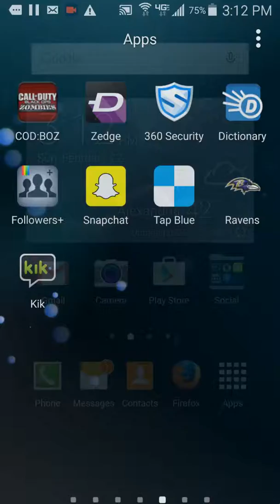Clash of clans gameplay